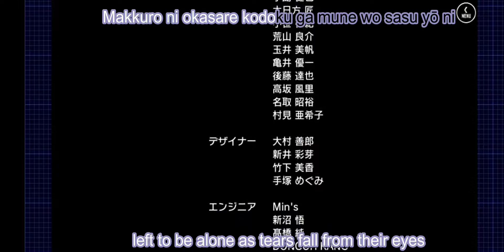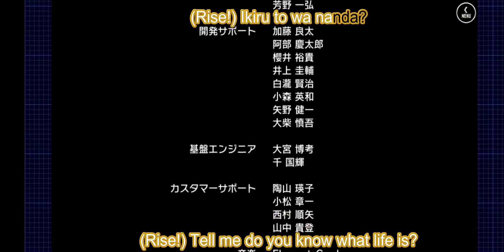[ENG SUB] Symphogear XDU: Three Offensive Spears of the Sun EV66-S15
It's one of a my favorite events in XDU

I want to thank E and Kia for the helping me out. Thank you guys so much!

I want to thank Shawn Smith for allowing me to add his English lyrics of Kōsō Gungnir at the end. I thought it would be fun to add them.

Hope you enjoyed the Three Offensive Spears of the Sun event. Stay safe and have a good day/afternoon/night!